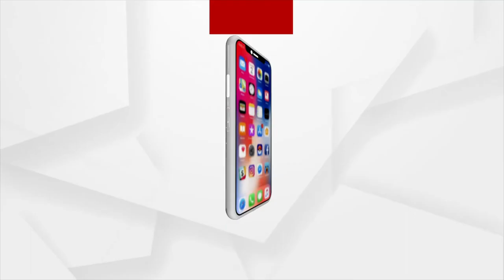ଜୟଦେବ ଭବନରେ ଅନୁଷ୍ଠିତ ହୋଇଛି ଗୁରୁପ୍ରସାଦ ମହାପାତ୍ର ମେମୋରିଆଲ ଲେକଚର କାର୍ଯ୍ୟକ୍ରମ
ଗୁରୁପ୍ରସାଦ ମହାପାତ୍ର ଫାଉଣ୍ଡେସନ ତରଫରୁ ପ୍ରଥମ ଗୁରୁପ୍ରସାଦ ମହାପାତ୍ର ମେମୋରିଆଲ ଲେକଚର କାର୍ଯ୍ୟକ୍ରମ ଭୁବନେଶ୍ୱରର ଜୟଦେବ ଭବନରେ ଅନୁଷ୍ଠିତ ହୋଇଯାଇଛି । ଏହି କାର୍ଯ୍ୟକ୍ରମରେ ଅବସରପ୍ରାପ୍ତ ଲେଫ୍ଟନାଣ୍ଟ ଜେନେରାଲ ସିପି ମହାନ୍ତି ଏବଂ ଅନ୍ୟାନ୍ୟ ବରିଷ୍ଠ ଅଧିକାରୀ ଅତିଥିଭାବେ ଯୋଗଦାନ କରିଛନ୍ତି